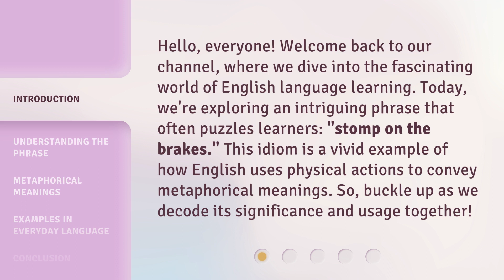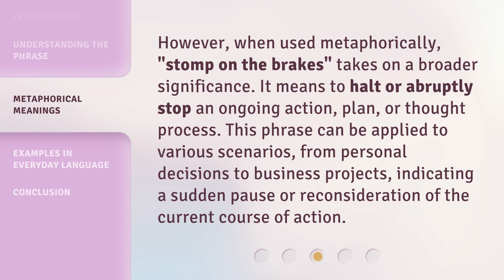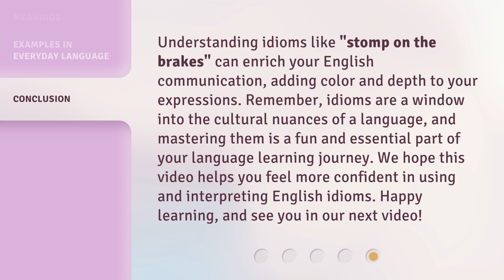Stomp on the Brakes: Navigating English Idioms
Brake for Idioms: A Guide to English Expressions • Discover the meanings behind popular English idioms and learn how to navigate them in everyday conversation with this helpful guide.

00:00 • Introduction - Stomp on the Brakes: Navigating English Idioms
00:36 • Understanding the Phrase
01:03 • Metaphorical Meanings
01:30 • Examples in Everyday Language